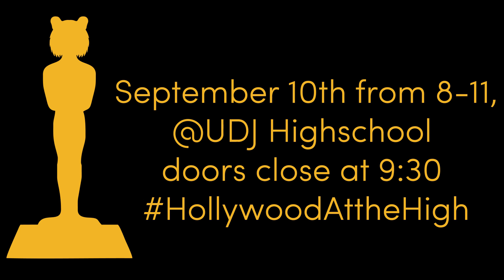U of D Jesuit Homecoming 2016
And while you’re here drop us a sub, support the club.

Music(We don't claim to own it): Kanye West - Father Stretch My Hands INSTRUMENTAL